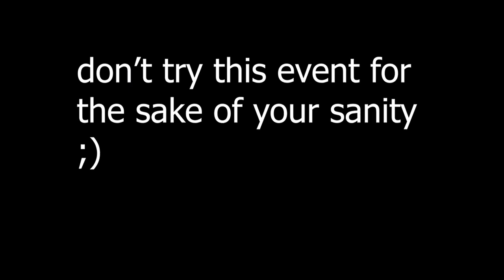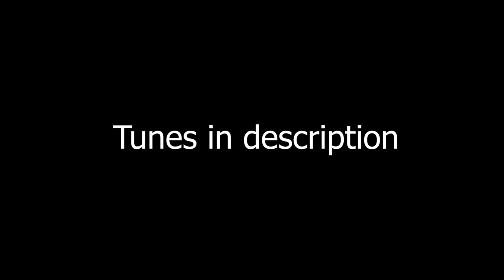Year of the Tiger Live Summit 1.422.115pts | All events + tunes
Open me for tunes and more info.

Well this summit is a joke, every event has painful car restriction or specific lines, worst events are by far Coral Gables and the SF Commute crossover, neither the 911 GT or the Alfieri can handle bumps without the suspension having massive shenanigans, it's painful to drive and i don't have too much time to spend, i spent roughly 2.5 hours on the whole summit and i wish i wouldn't have.

Skills:
00:00 Slalom "San Francisco" (PB)
01:13 Speedtrap "San Francisco" (DR)
01:42 Aerobatics "Pacific Coast" (AR)

Events:
03:01 "Tiger Tonic Event" (RX)
04:36 "Year of the Tiger" (SR) aka Coral Gables remake
08:45 "Latrell's Car Part 2" (HC) Loaner Summit Car
12:27 "Financial Disctrict South" (SR)
15:42 "Pacific Coast Everyzon Event" (PB)
17:40 "San Francisco Commute" (HC) Crossover
20:37 Results